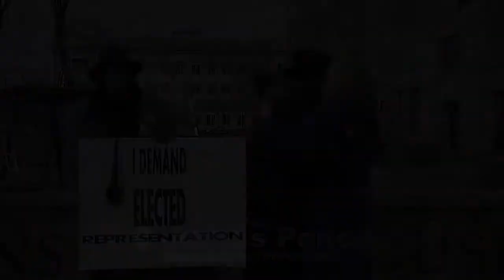January 22, 2012 Lexington, Kentucky Kathy Stein Rally. Constituent Shows Emotion.